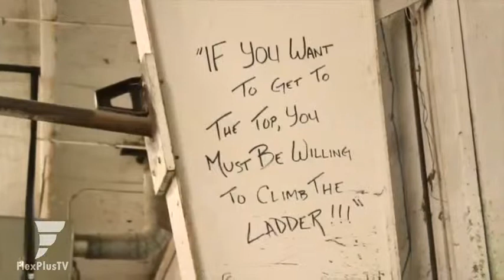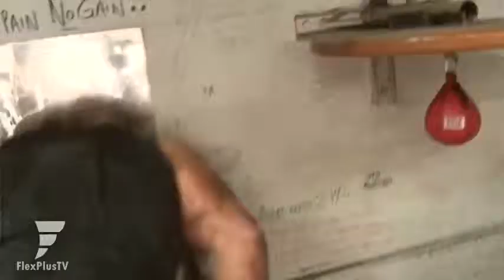Branch Warren The Most Hardcore Bodybuilder Ever 2017